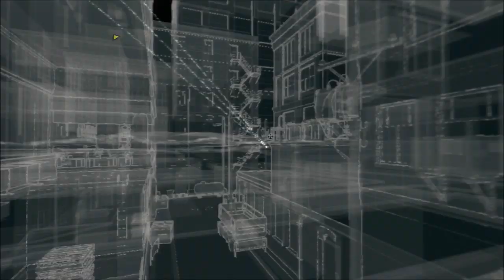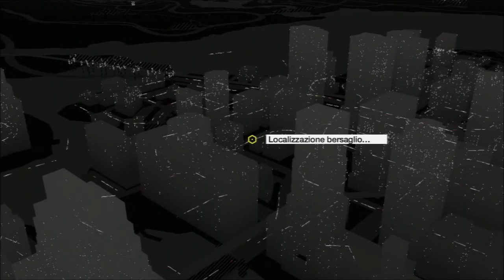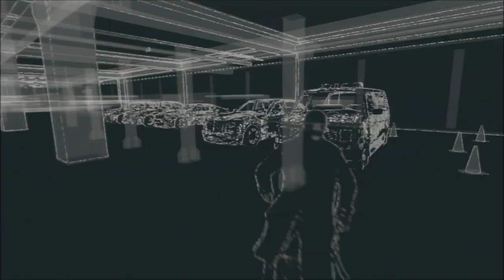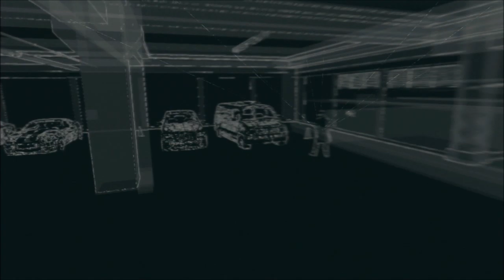Watch Dogs - Gameplay Walkthrough ITA - Parte 57 - Caricamento dati